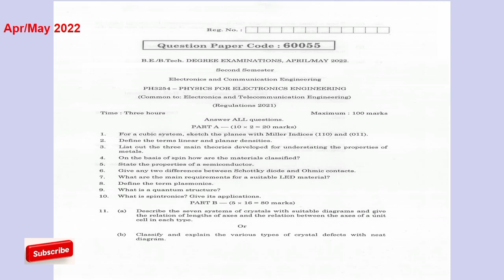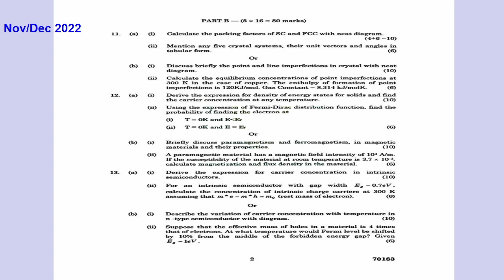PH3254 Physics for Electronics Engineering | Anna University Previous Year Question Papers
This video provides the PH3254 Physics for Electronics Engineering - Anna University Previous Year Question Papers